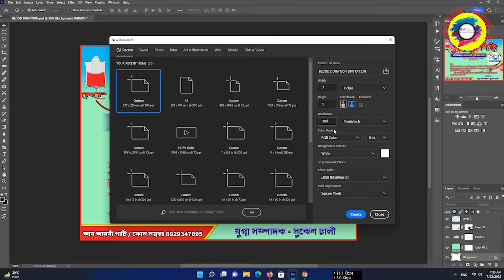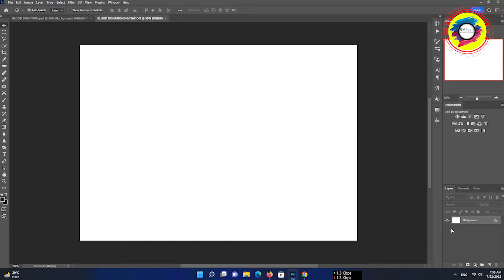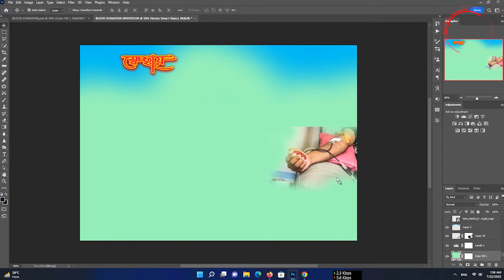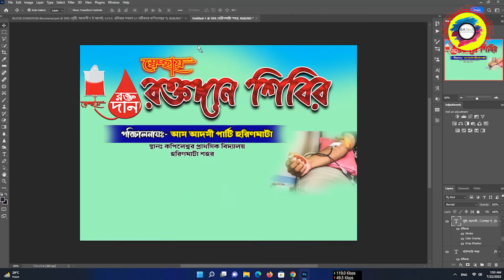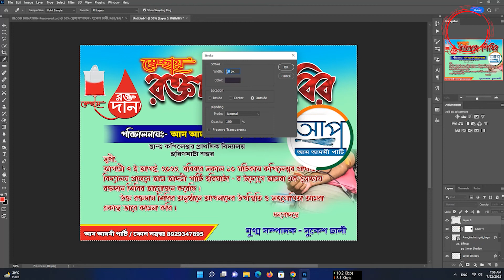Blood donation camp invitation card making is very easy in Photoshop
Blood donation camp invitation card making is very easy in Photoshop, watch and download free PSD file link in below